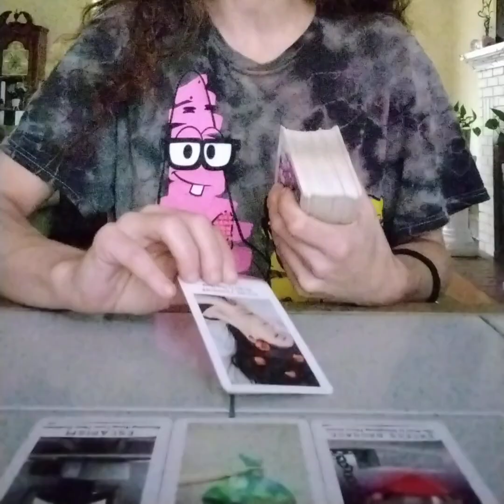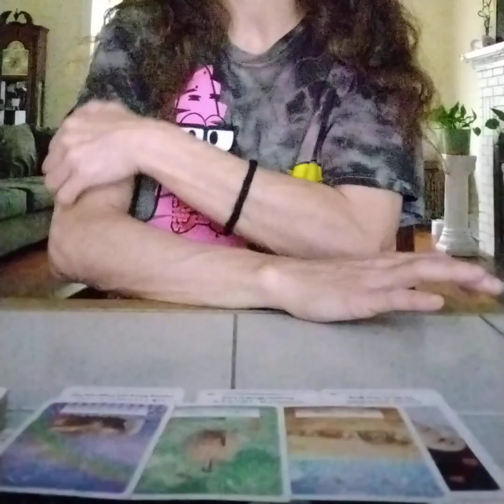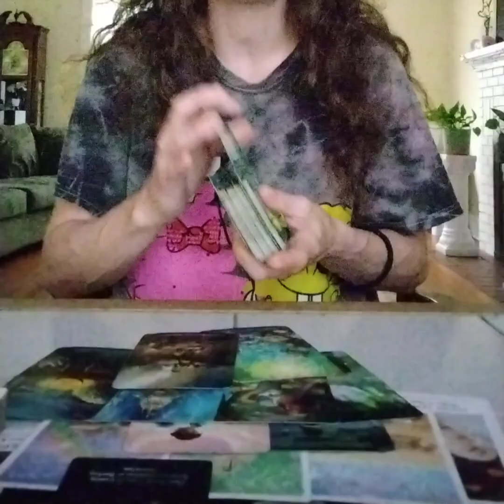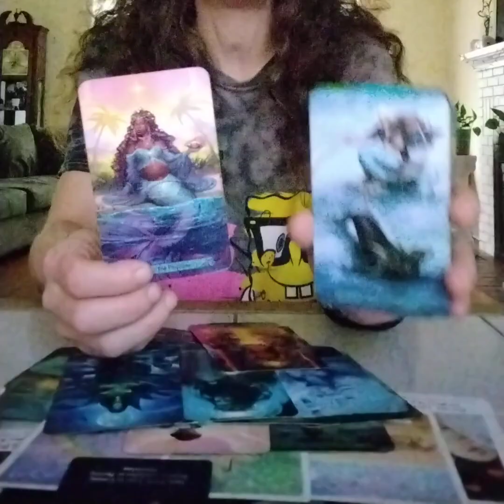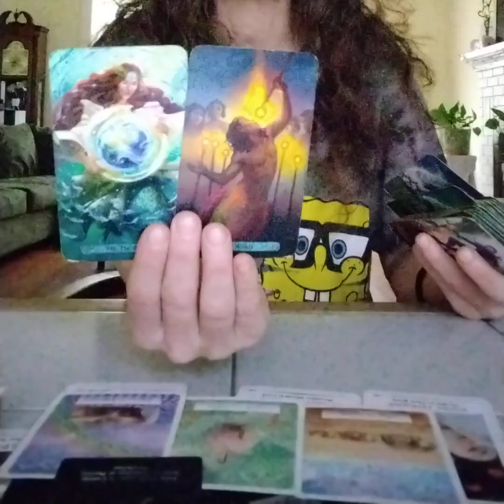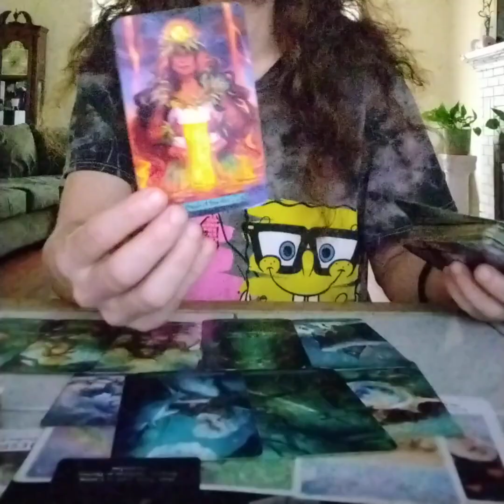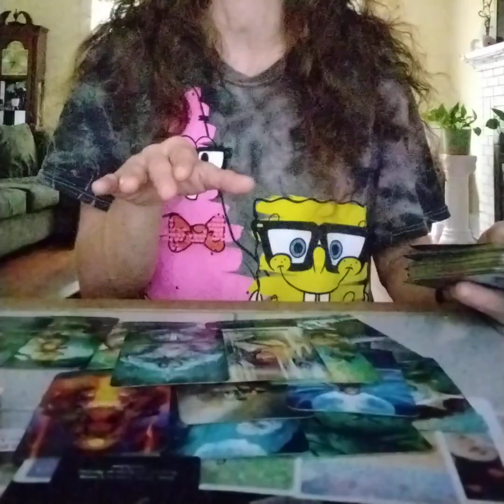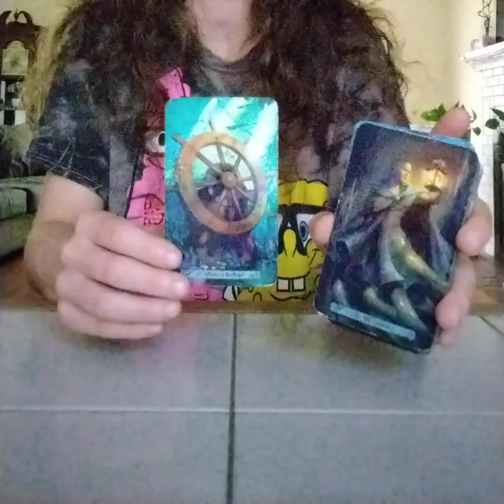They Chose To Stay Stuck So Someone Else Is Being Sent Ur Way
They See U As Their Divine Feminine But Choose To Stay Stuck Doing What They're Doing So Someone Else Is Being Sent Your Way Instead